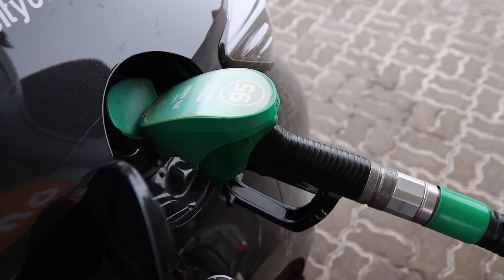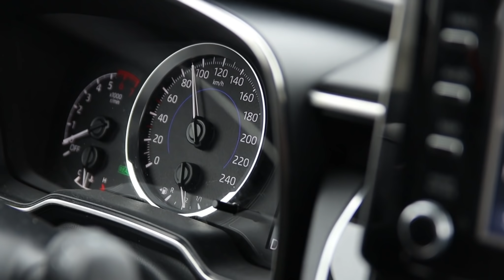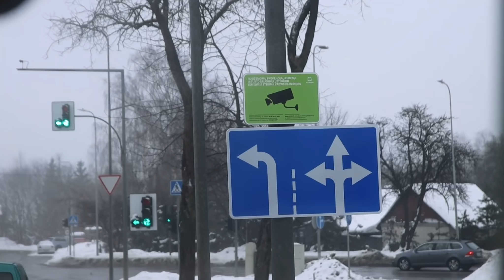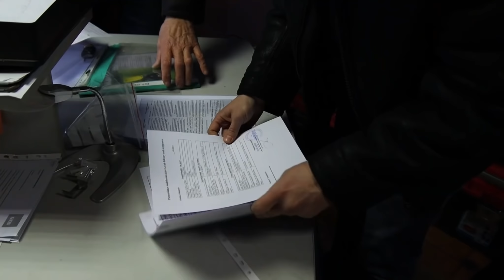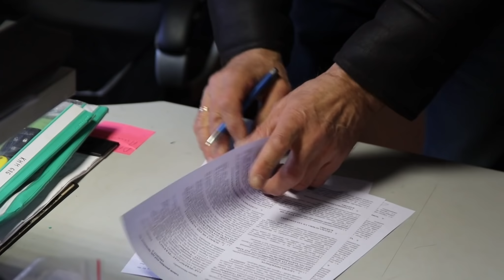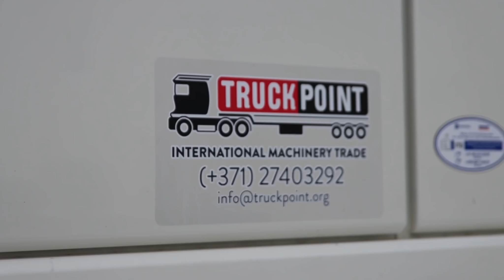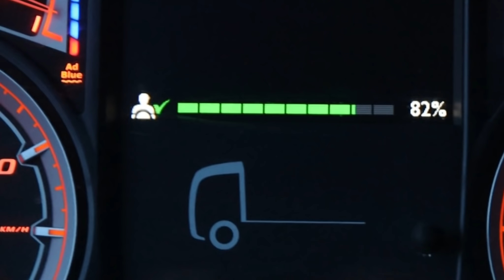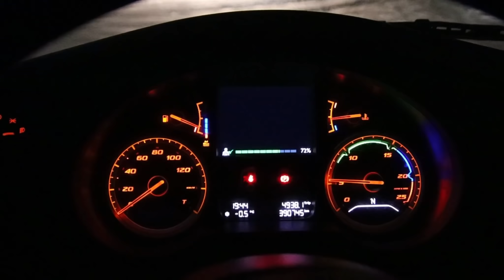Перегон тягачей из Литвы в Латвию. DAF и VOLVO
Случайно получившийся видос, в котором пытался исправить проблемы со звуком,которые были в прошлом выпуске,надеюсь получилось. Строго не судите:)
Знакомые ребята из “TRUCKPoint” попросили меня и еще пару водителей перегнать 4 тягача из Литвы,я подписался на это и снял блог))
Артёму предложил снимать обзоры на грузовики, уверен,что у него получится...